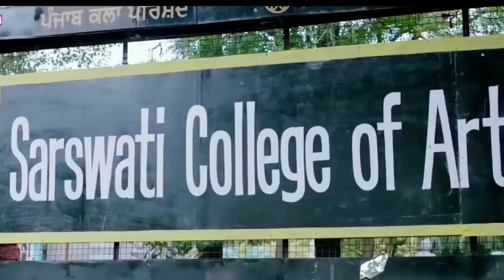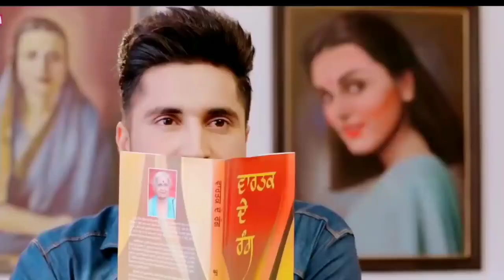Mere Jigar Ka Challa Full Song | Mere Jigar Ka Challa Tu Meri Jaan Hai | Razzi Bolza Song